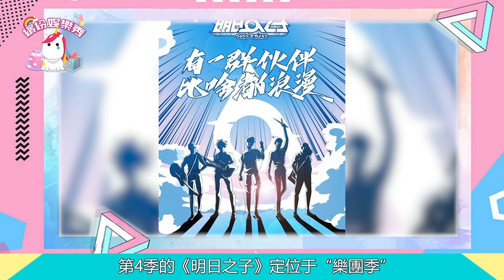《明日之子4》首播奇葩教師團圈粉！寶藏選手扎堆！究竟會帶來一只怎樣的偶像樂團？| 繽紛娛樂秀